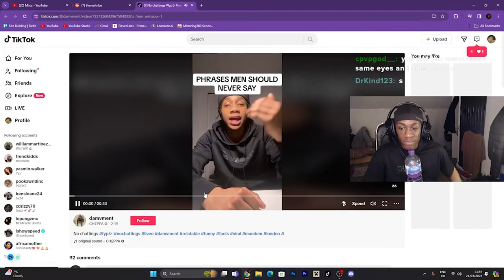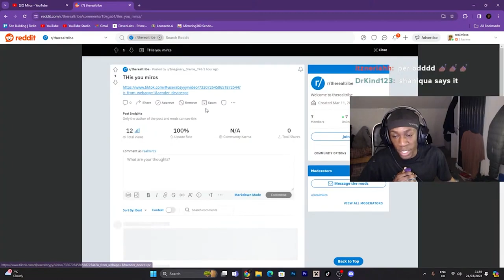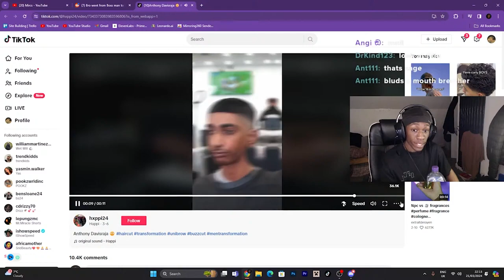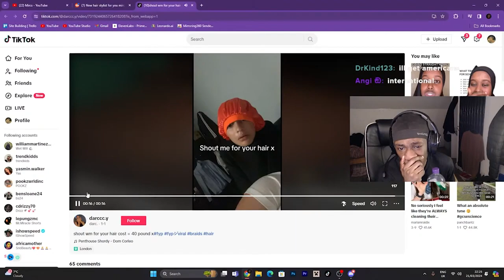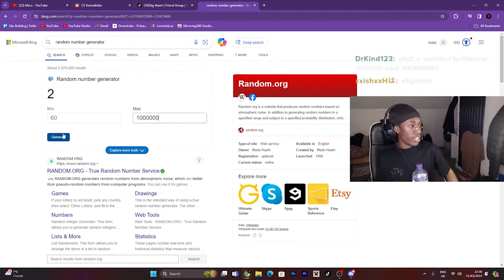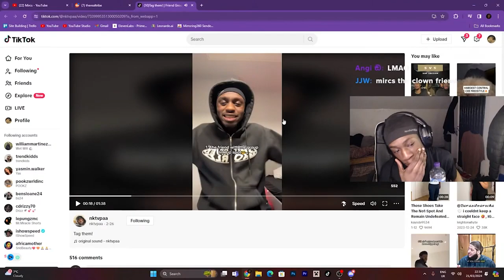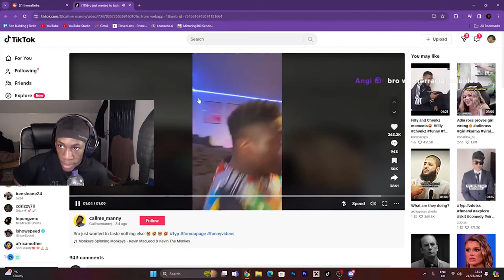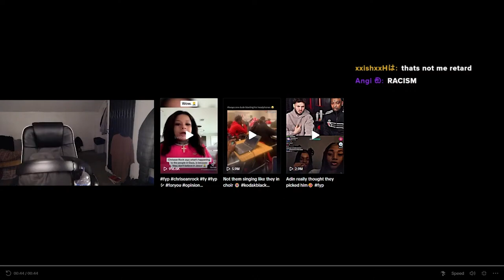my viewers are NOT okay.. (REDDIT)